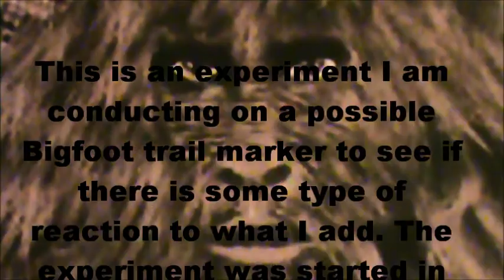Bigfoot Trail Marker Experiment